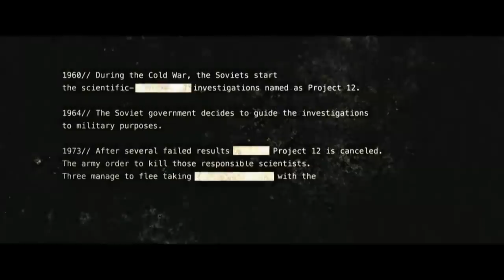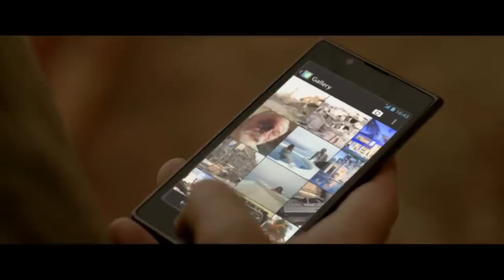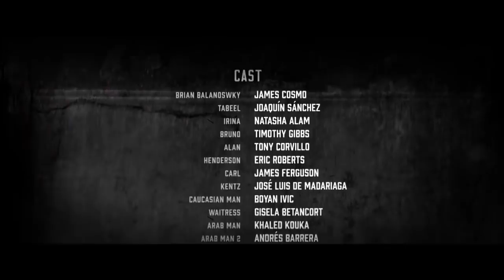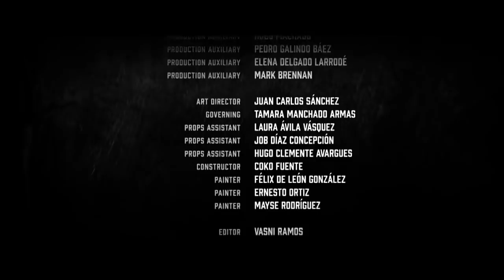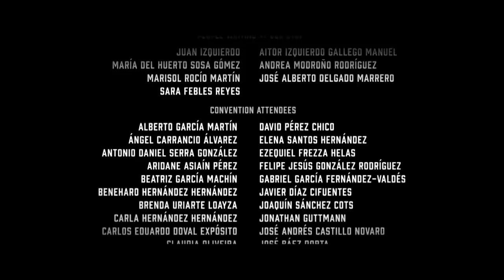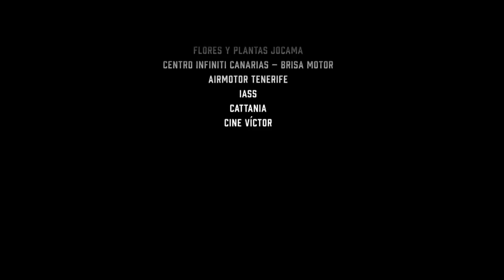Bunker: Project 12 | Full Action Sci-Fi Movie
Bunker: Project 12 - The Russians scrap a dangerous scientific project designed to change the course of history. A manhunt ensues after they unsuccessfully attempt to exterminate all the scientists involved in the top secret project.
2016.  Starring - James Cosmo, Joaquín Sánchez, Natasha Alam, Eric Roberts